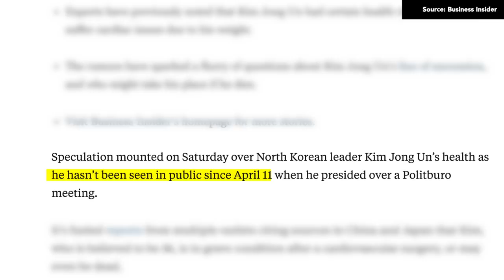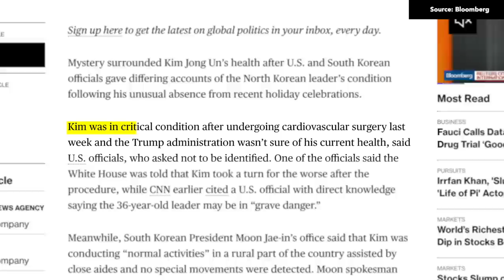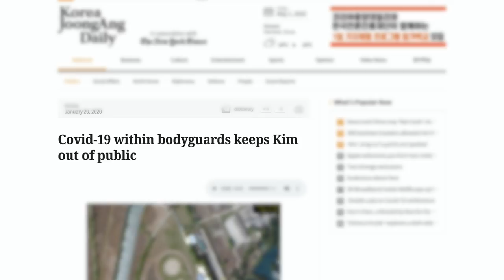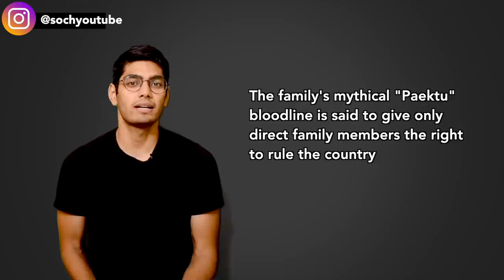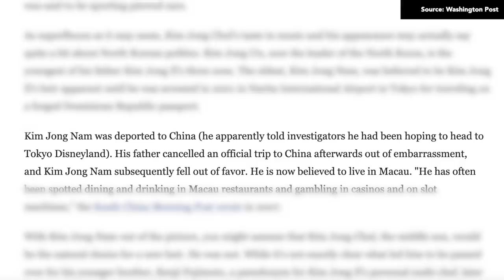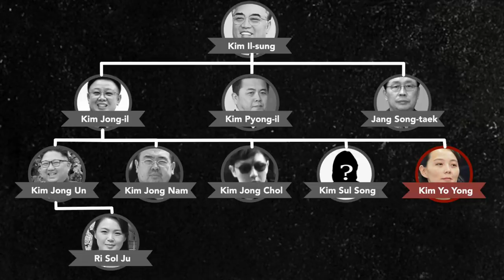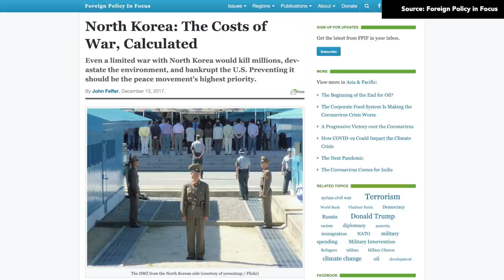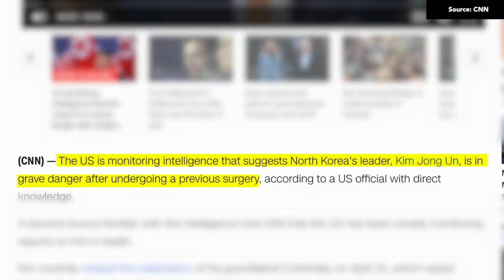Where is Kim Jong Un?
The secret among secrets: Where is North Korea’s elusive leader? Reports of his poor health and possible death have churned a rumor mill that has far and wide implications - not least because of the size of the nuclear arsenal in possession of the secretive country. In this video, we will try to understand two important questions: 1. How and where might the leader be?  2. Who could succeed him if his health is indeed grave?

Sources:

0. Introduction

1. Where and how is Kim Jong Un?

2. Who can succeed Kim Jong Un?

3. Conclusion